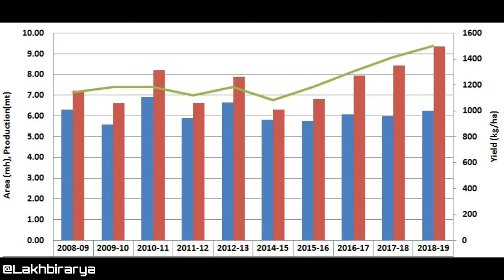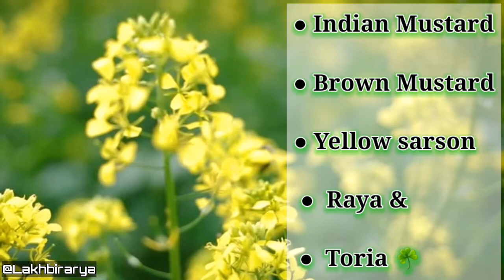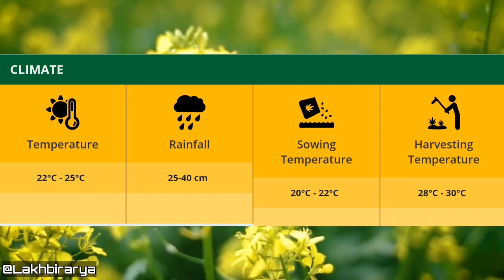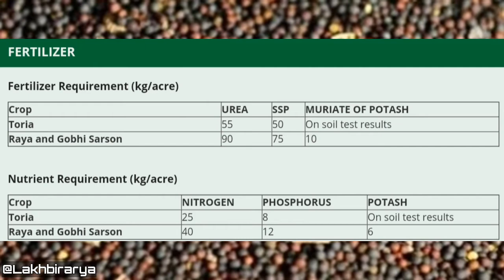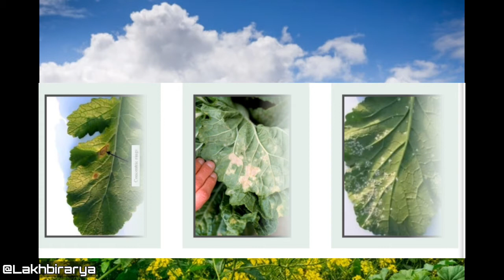Case study of mustard || Cultivation of mustard || Introduction, verities and package practices.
Tittle : Case study of mustard || Cultivation of mustard || Introduction, verities and package practices.

lakhbirarya
lakhbir arya
l a k h b i r a r y a
agriculture technology,
agriculture machine,
agriculture class 10,
agriculture farming,
agriculture department,
agriculture study,
agriculture upsc,
agriculture admission 2020,
agriculture business,
agriculture business ideas,
b.sc agriculture,
b tech agriculture,
b.sc agriculture jobs and salary,
b s c agriculture classes,
b tech agriculture syllabus,
agriculture education
mustard crop cultivation,
mustard crop disease,
mustard crop duration,
mustard crop in hindi,
mustard crop cutting machine,
mustard crop season,
mustard crop season india,
mustard cropping system,
mustard crop variety,
mustard cover crop,
mustard crop details,
first crop mustard oil,
cultivation of mustard crop,
mustard crop vs canola
mustard cultivation in india,
mustard cultivation in telugu,
mustard cultivation in odisha,
mustard cultivation in assam,
mustard cultivation in karnataka,
mustard cultivation in west bengal,
mustard cultivation in tamilnadu,
mustard cultivation in kannada,
mustard cultivation in bangladesh,
mustard crop cultivation,
mustard cultivation kerala,
mustard cultivation malayalam,
cultivation of mustard,
mustard cultivation in pakistan,
mustard seed cultivation,
mustard seed cultivation in india,
mustard crop
sarson ki kheti kaise karen,
sarson ki kheti kaise hoti hai,
sarson ki kheti kaise karte hain,
sarson ki kheti kab kare,
sarson ki kheti kaise ki jaati hai,
sarso ki kheti ke bare mein bataen,
sarson ki kheti kitne din ka hota hai,
sarson ki kheti ki puri jankari,
sarso ki kheti kab aur kaise karen,
sarson ki kheti bada khatra,
sarson ki kheti badi,
sarson ki buvai,
sarson ki fasal,
chinese sarson ki kheti,
chin mein sarson ki kheti,
sarson ki kheti ki jankari,
sarso ki kheti,
sarso ki kheti dd kisan,
sarson ki kheti dikhaiye,
sapne mein sarson ki kheti dekhna,
sarso ki kheti me khad,
sarson ki kheti ke bare mein,
sarson ki kheti ke bare mein jankari,
sarson ki kheti ke liye,
sarson ki kheti ke bare me bataye,
sarson ki kheti ke bare mein batao,
sarson ki kheti ke fayde,
sarson ke sag ki kheti,
sarson ki kheti fasal,
gobhi sarson ki kheti,
ganne mein sarson ki kheti,
sarso ki kheti ki jankari,
sarson ki kheti kab ki jaati hai,
hybrid sarson ki kheti,
sarson ki kheti kahan hoti hai,
सरसों की खेती,
sarso ki jaivik kheti,
sarson ki kheti kaise ki jaaye,
kali sarso ki kheti,
lahi sarson ki kheti,
sarson ki kheti mein kharpatwar niyantran,
sarson ki kheti mein kharpatwaar nashak,
august mein sarson ki kheti,
sarso ki kheti ka time,
sarso ki ageti kheti,
sarson ki kheti kab hoti hai,
pili sarson ki kheti,
rai sarson ki kheti,
sarson ki kheti sabse jyada kahan hoti hai,
sarson ki kheti ka samay,
sarso ki kheti ka samay,
sarson ki unnat kheti,
sarson ki unnat kheti kaise karen,
sarson ki kheti variety,
sarso ki kheti vestige,
sarso ki vaigyanik kheti
toriya ki fasal,
toriya ka saag ki kheti,
toriya sarso ki kheti
rabi crops,
rabi crops and kharif crops,
rabi crops name,
rabi crops drawing,
rabi crops in telugu,
rabi crops and kharif crops in hindi,
rabi crops are grown in which season,
rabi crop season,
rabi crop and kharif crop,
rabi crop example,
rabi crop insurance,
rabi crop insurance 2019,
rabi crops study iq,
rabi crop kharif crop and zaid crops,
rabi crops list,
rabi crop and kharif crops trick,
rabi crops are sown,
rabi crops are shown in,
rabi crops are grown,
rabi crops are sown in the season,
rabi crops are sown in winter from,
rabi crop and kharif crop in hindi,
rabi crops belong to,
rabi crop harvesting,
rabi crop harvest season,
rabi crop is harvested,
rabi crop in punjabi,
rabi ki fasal trick,
rabi ki fasal konsi hoti hai,
rabi ki fasal kab boi jati h,
rabi ki fasal kise kahate hain,
rabi ki fasal ki msp,
rabi ki fasal ke naam,
rabi ki fasal name,
rabi ki fasal ka time,
rabi ki fasal list in hindi